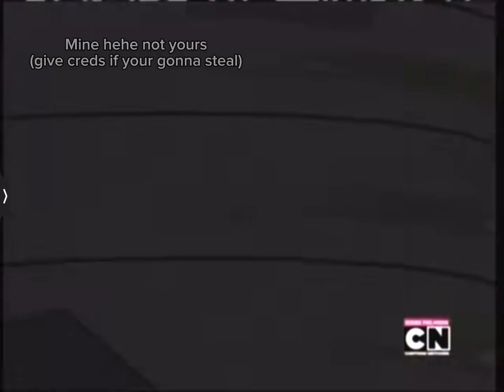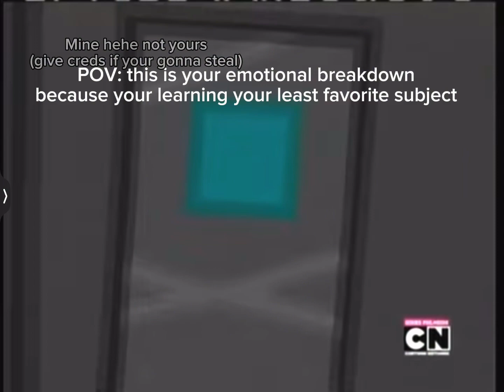500 sub Special (were almost there // come fly with us but I edit it